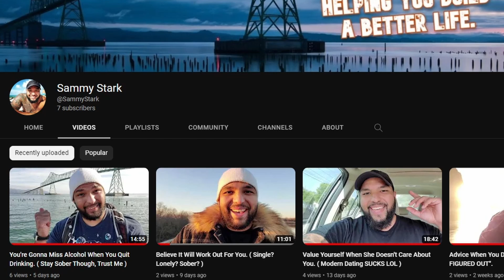What Should Your First YouTube Video Be? Find Out Here!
Some motivation & inspiration for other aspiring youtubers out there =)

Likes & Comments Are Greatly Appreciated!